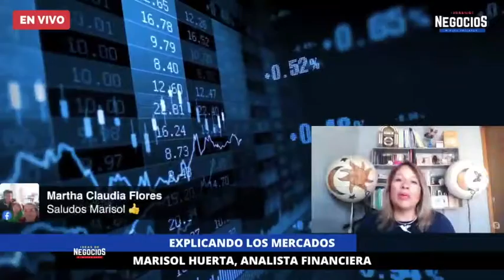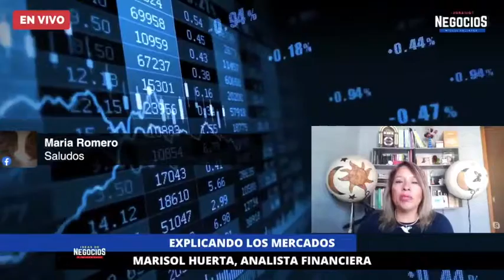Análisis de mercado 29 de enero 2021 Marisol Huerta